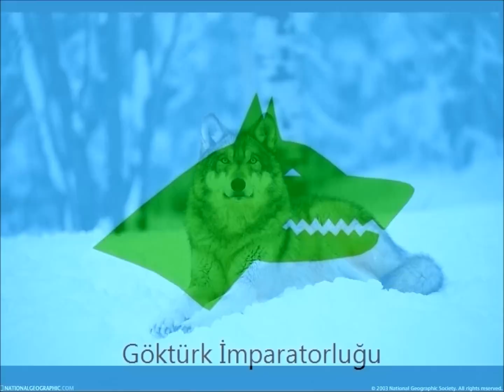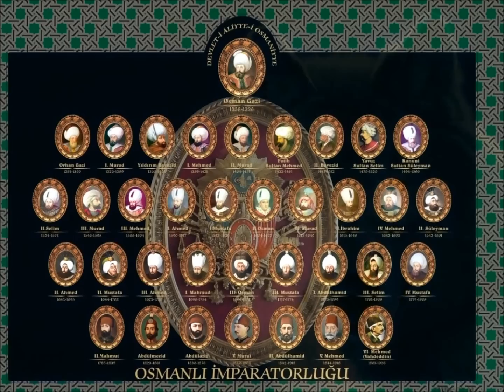Turkish Epic Song DOMBIRA (Emre Bulsat Mix).wmv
Turkic, Turks, Turkey, Ottoman, Epic, Dombıra